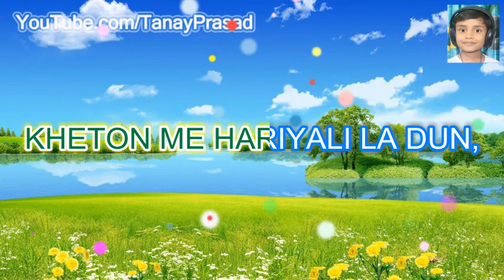Badal mujhe bana de maa - karaoke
Poem- Badal mujhe bana de maa (बादल मुझे बना दे माँ)
Written by: Madhur Shastri
Voice: Tanay Prasad

Lyrics:
BADAL MUJHE BANA DE MAA,
SUNDAR PANKH LAGA DE MAA.
UDNA MUJHE SIKHA DE MAA.
SAGAR SE LE KHARA PANI,
KAR DUN MEETHA SARA PANI.
KHETON ME HARIYALI LA DUN,
SHEETAL MUJHE BANA DE MAA.
TINKA TAK BHI RAHE NA PYASA,
PHOOLON KE HOTHON PAR AASHA.
GARMI SE TAPTE RAHI PAR,
AANCHAL MUJHE BANA DE MAA.
MUJHKO DEKH PAPEEHA BOLE,
KOYAL KANON ME RAS GHOLE.